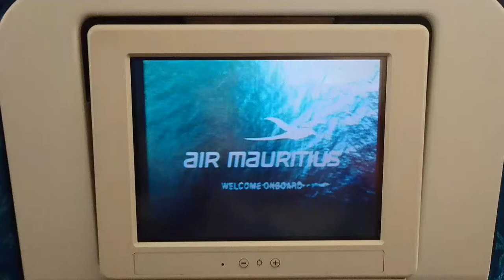Passagers de Air Mauritius - Île Maurice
Vue intérieure d'un Airbus A340 au départ de Roissy Charles de Gaules en direction de l'île Maurice. Compagnie Air France.